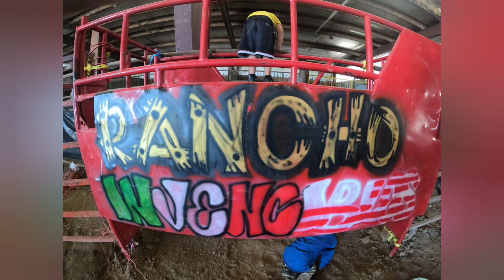LOS INVENSIBLES DE LALO MENDOZA Y MARIO VASQUEZ Y SU PALOMILLA EN BUHL IDAHO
LOS INVENSIBLES DE FLACO Y TERREMOTITO
PALOMILLA DE LOS INVENSIBLES
jaripeo
de grapa
bucking bulls
idaho
Rigby
michoacan
chihuahua
nayarit
estado de mexico
guanajuato
sinaloa
sin miedo al cajon
de miedo
toro
reparo
suelo
tierra
Polvo
buhl
USA
mexico
de mexico para el mundo
de michoacan para ustedes desde el estado de idaho
hispanos
Chicago's
americanos
somos familia